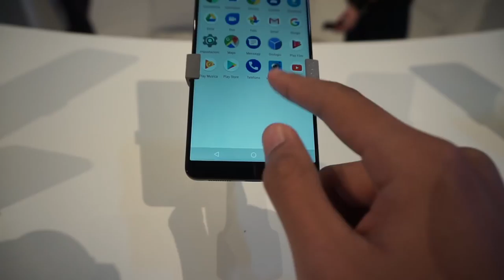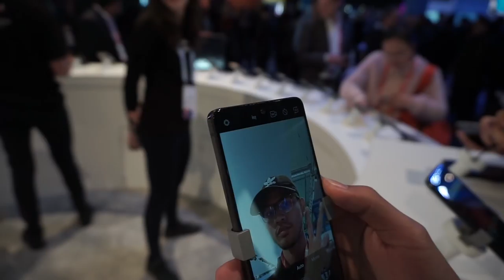MWC 2018 : Essential Phone PH-1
Essential Phone PH-1 merupakan telefon pintar yang mendapat perhatian ramai, antara fungsi menarik telefon ini mempunyai port sambungan untuk digabungkan bersama kamera 360◦ dan mempunyai notch yang kecil pada atas skrin.

Kami berpeluang untuk melihatnya dengan lebih dekat pada acara MWC 2018 ini.